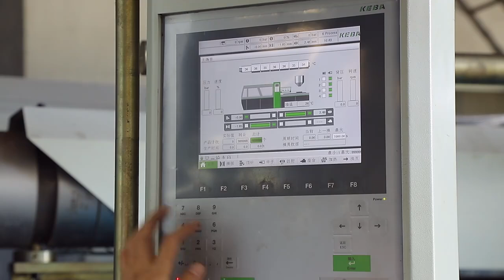High speed char making 1000ton injection molding machine making machine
Haijiang 50-3000ton model injection molding machine!